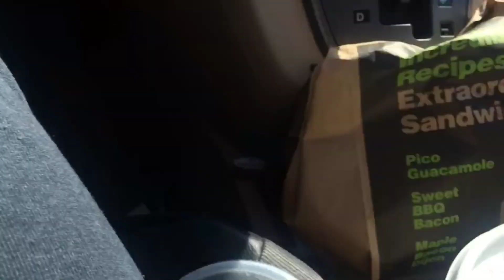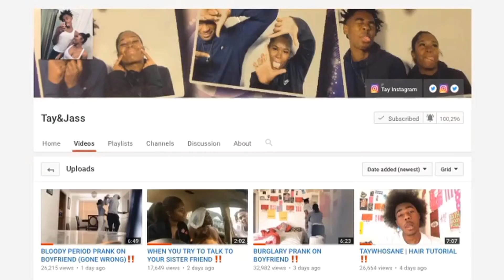LAXATIVE PRANK ON MY GIRLFRIEND GONE WRONG‼️